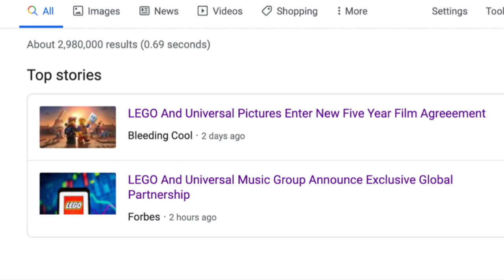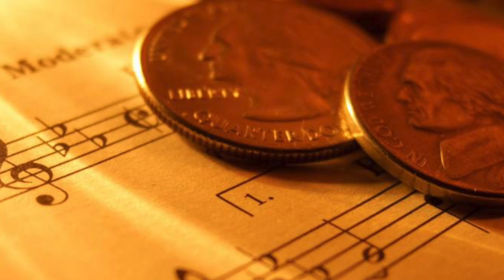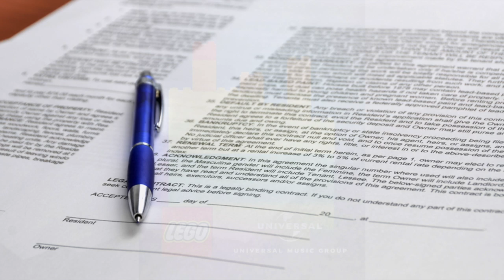LEGO MUSICIANS Theme!? - New LEGO + Universal Music Group Deal EXPLAINED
In today's video, I'll be exploring the legal side of the new deal between LEGO and Universal Music Group and what that could mean for future sets thanks to this partnership! Could we see LEGO Taylor Swift? LEGO Billie Eillish? LEGO Beatles? LEGO Queen!?

We've never had a chance to get LEGO music-themed sets like this before, so hopefully, the end result is amazing!